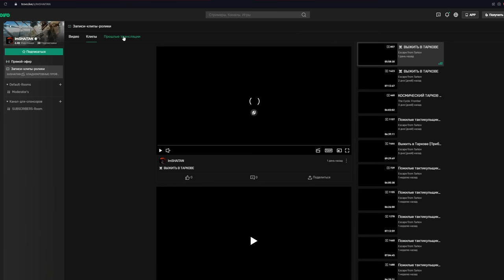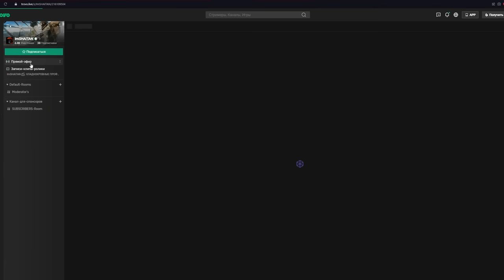СНАЙПЕР В ТОПОВЫХ НАУШНИКАХ • Escape from Tarkov №270